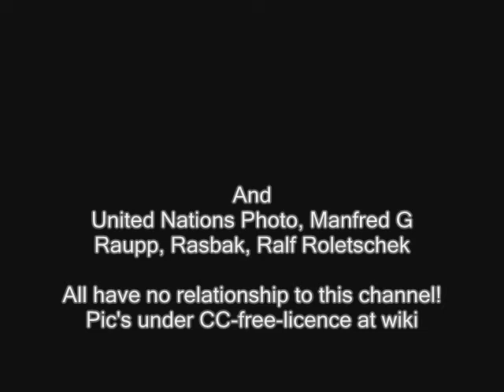F 18 Super Hornets one day from swords to plowshares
The F 18 Super Hornet is one of the worlds most famous fight and attack jets. One day maybe also this military plane will turn from swords in to plowshares (ploughshares).